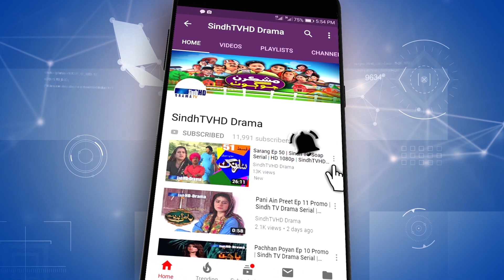Meeras Ep 3 Promo | Sindh TV Soap Serial | HD 1080p | SindhTVHD Drama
Director: Syed Khalid Shah
Writer: Loung Shaikh
DOP: Salman Rind and Sagar Aarain
Animation: Naeem Dahar
Editors: Santosh Kumar & Moazzam Jalbani
Singer: Shaman Ali Mirali